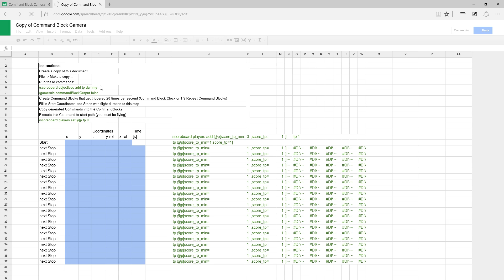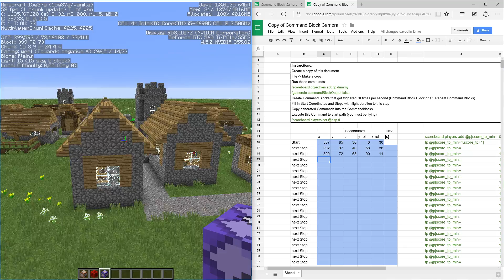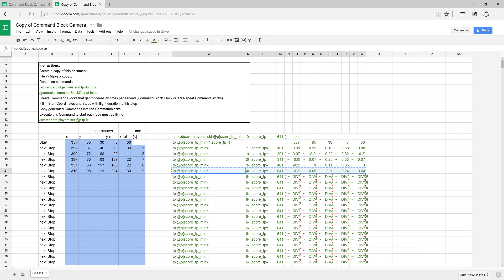Camera Studio - NO Mod [Tutorial] Automated Command Generation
Let a Google sheet calculate custom camera pathes that yu can even combine!

Like this video? I am happy about a comment and rating!

Do you have questions or need help?
Skype: youtube.szpeddy

I am currently Playing in:
Minecraft 1.8.4, Minecraft 1.8.8, Minecraft 1.9